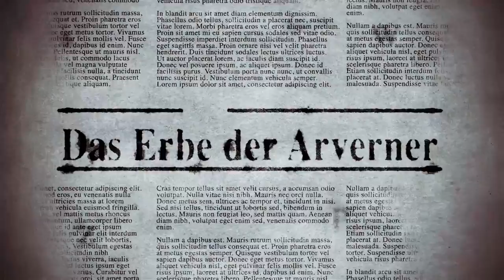Das Erbe der Arverner Trailer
Zombies sind Out – Vampire sind von Gestern!
Doch was oder wer sind die Arverner?

"Das Erbe der Arverner." - Fantasy/Abenteuer

Das »Erbe der Arverner« erzählt die Geschichte der jungen Xama, die schon früh Mutter und Vater verlor und sich alleine durchs Leben kämpft. Kurz vor ihrem 16. Geburtstag wird Xama von merkwürdigen Albträumen heimgesucht.
Und da ist dieses mysteriöse Zeichen, das auf einmal ihrer Stirn erscheint. Es lässt sich nicht entfernen und nach und nach erkennt Xama, dass es nur der Beginn einer unglaublichen Veränderung ist. Eine Veränderung, deren Ursprung in ihrer Vergangenheit liegt, die aber auch bedeutsam für ihre Zukunft sein wird.
Schritt für Schritt bringt Xama Licht ins Dunkel. Sie erfährt,  dass sie etwas in sich trägt, das nicht nur ihrem Leben eine neue, geheimnisvolle Wendung gibt sondern auch das Interesse anderer weckt. Gemeinsam mit ihren Gefährten geht Xama einen Weg, der ihr allen Mut abverlangt, der Gefahren birgt, aber auch Hoffnung und Zuversicht.
Doch wo wird ihr Weg enden?